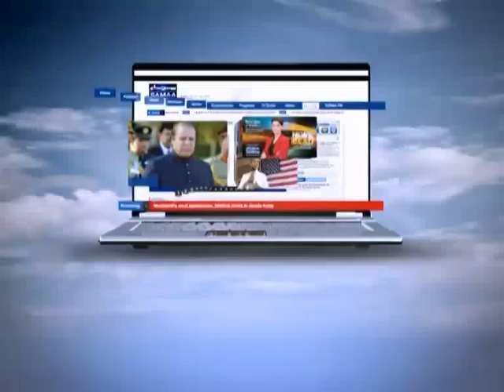Tonight with Jasmeen, September 22, 2011 SAMAA TV 3/3